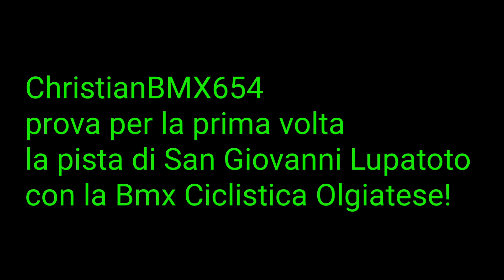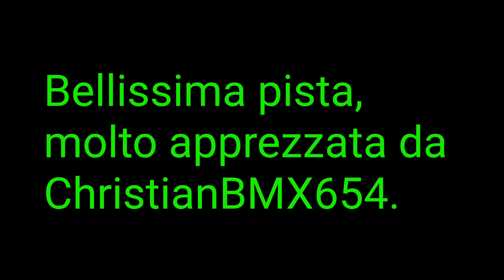San Giovanni Lupatoto. 29/1/22 ChristianBMX654 prova per la prima volta questa pista!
Nuova pista... nuove acrobazie! ChristianBMX654 prova per la prima volta questa pista grazie ad uno Stage organizzato dalla Bmx Ciclistica Olgiatese. Pista molto apprezzata da Christian... peccato che non ci siamo gare in programma a cui potremo partecipare. Comunque bellissima esperienza!